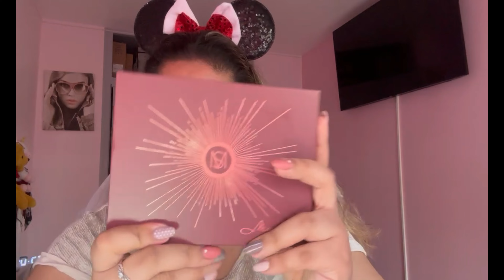Makes Novas, bora testar? l Paula Pinto l MariMariaMakeup l Bruna Tavares l Mariana Saad by Océane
🌈 INFORMAÇÕES 🌈
- Chamo- Paula Pinto
- Tenho 24 Anos(15  Dezembro 1998♐️)
- Estudante en Secretaria Assistente Medico Social
- Meu Mood : 💻👩‍💼💅🤳🐱🐶🎥📸📲🎮🇵🇹🇫🇷
- Sou uma 🇵🇹 a morar em 🇫🇷

🌈 Para me ajudar financeiramente🌈
⭐️ Utip: paulapinto